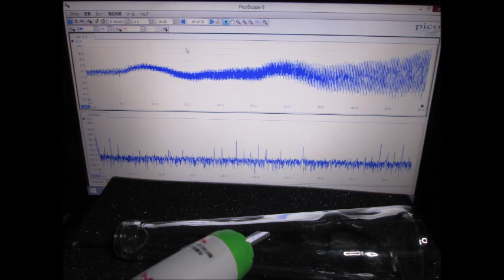充電式超音波洗浄器（５０ｋＨｚ） （超音波システム研究所 ultrasonic-labo）